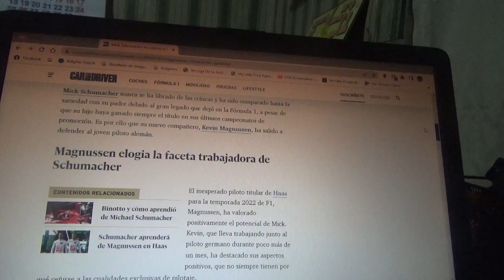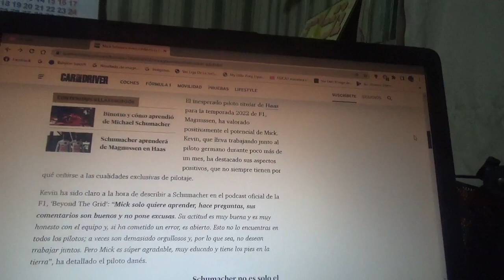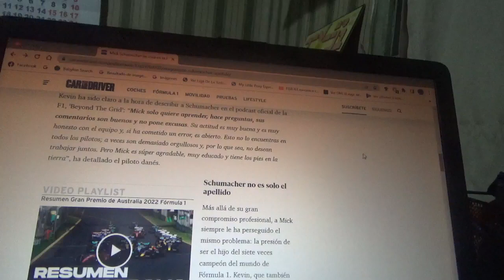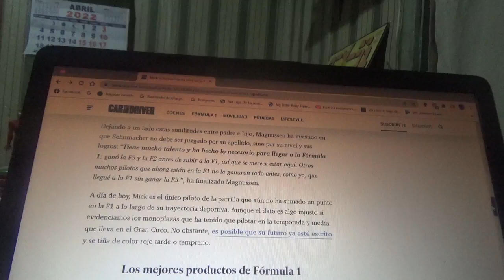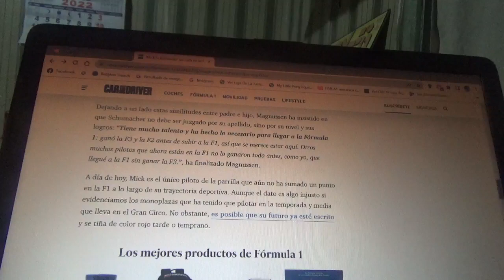Kevin Magnussen dice que Mick Schumacher no está en la F1 por su apellido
El danés actual piloto oficial de Haas F1 Team defiende a su actual compañero de equipo y destaca todo su profesionalismo y talento para pilotear con el equipo estadounidense